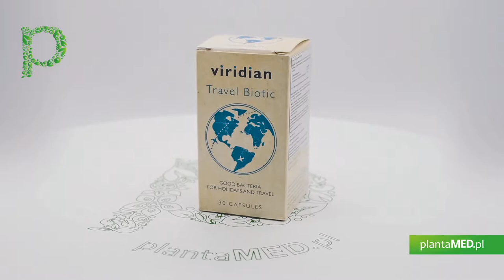Sklep plantaMED.pl poleca: Travel Biotic (30 kaps.) Viridian